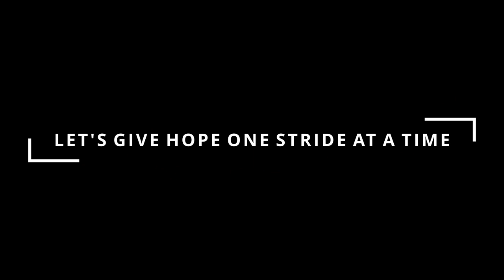Louis Chaix 10forTEN - Skating Across America with a Purpose DAY #2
Join us on day 2 of a very special episode of ROLL ON! As I attempt to keep up with Louis Chaix a professional athlete. He is Rollerblading Across America with a purpose! He is a survivor of Toxic Epidermal Necrolysis, which left him with 2nd degree burns on 80% of his body surface at the age of 6. He is going to Skate from Venice Beach, CA to Time Square, New York in order to raise awareness and funds for research for Steven Johnson Syndrome and Toxic Epidermal Necrolysis. Please follow this man and his amazing team! Together we can change the world for the better, and all you have to do is donate.

Follow him @
SONGS:
1. Lone Wolfe
2. Viola Madness
3. Jelly Bean
4. Never Once

BIG SHOUT OUT TO RONIN MARSHALL!